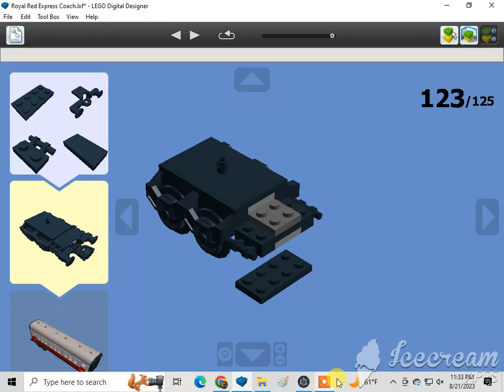How To Build A Lego Royal Red Express Coach 2/2🇬🇧